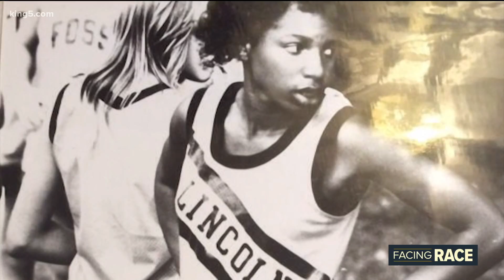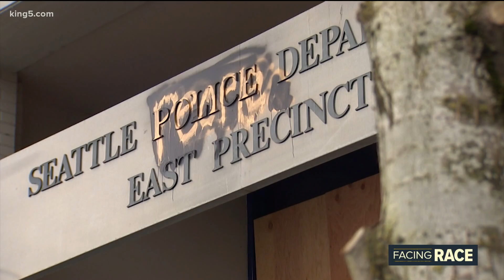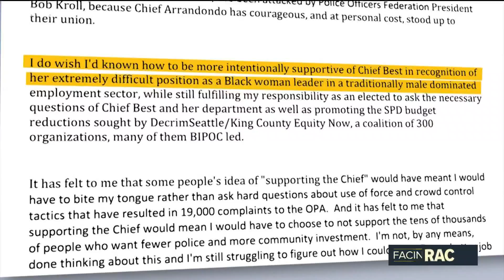Carmen Best on leaving Seattle police, racial justice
Former Seattle Police Chief Carmen Best opens up about her departure from the department and shares her vision for racial justice.